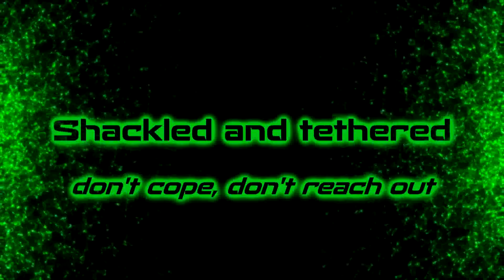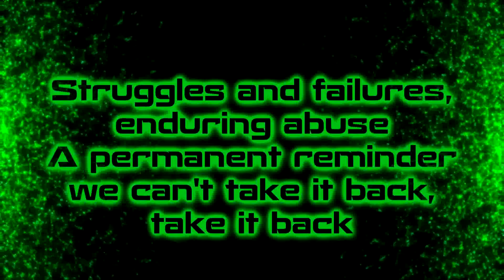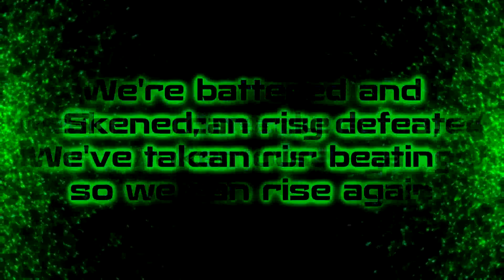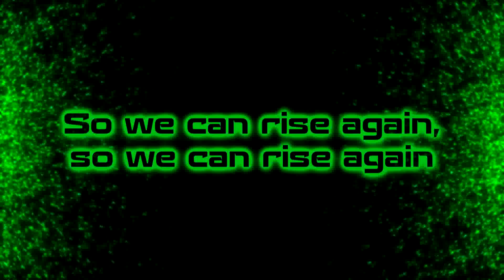Project Vela - Rise Again [Lyrics on screen]